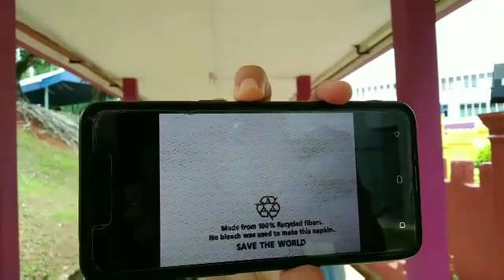BIO330 / DEFORESTATION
Assalamualaikum and hi! We're from AS120 students were given a task to do a video about environmental issues.